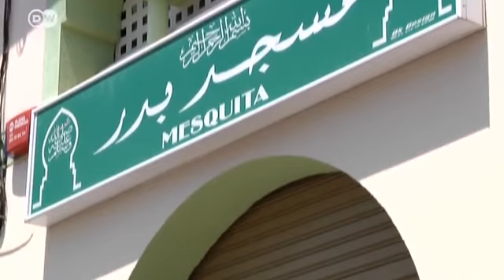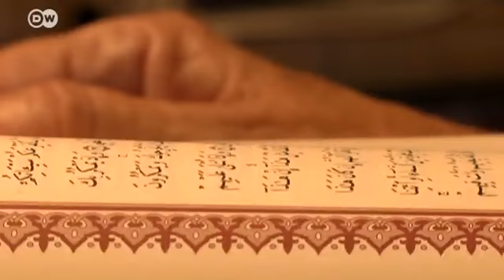Spain: Imam under Investigation | European Journal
An imam in the city of Terrassa near Barcelona is under investigation for inciting violence against women. The prosecutor is basing the accusation on a recording of one of the imam's Friday sermons. In the sermon, the imam is said to have instructed his faithful on how to hit errant women without leaving a mark. The imam, who is originally from Morocco, has denied the charges.